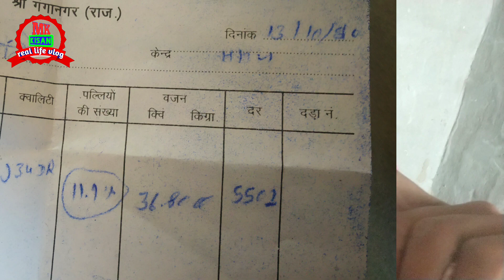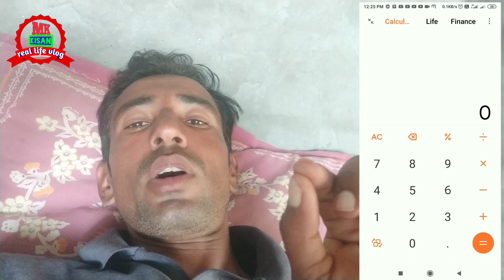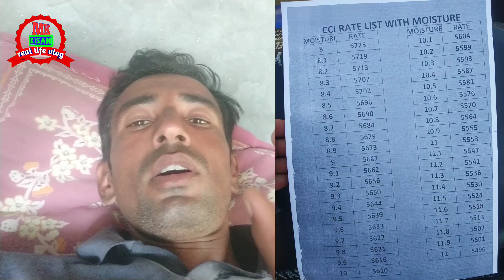CCI cotton khareed rate 2020 / cotton moisture machine / village life vlog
namaste doston main is video mein CCI cotton khareed rate ke bare main baat ki hai.